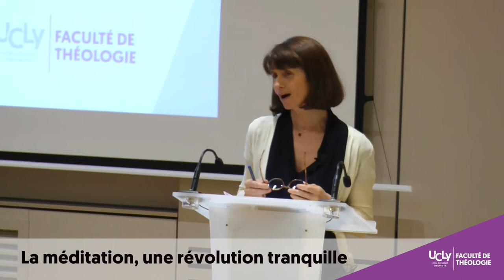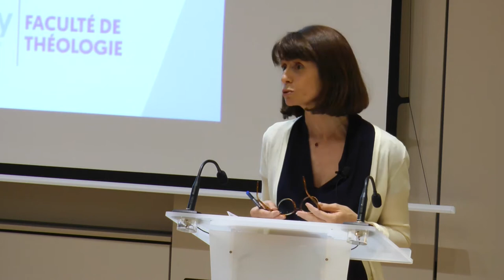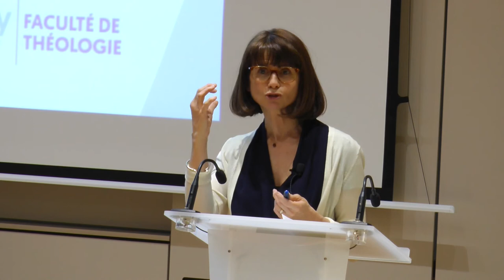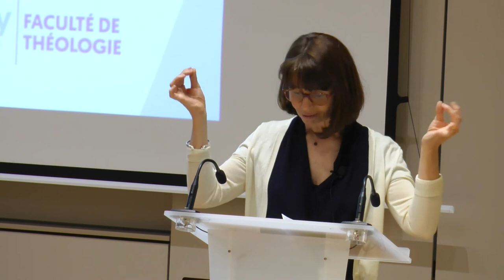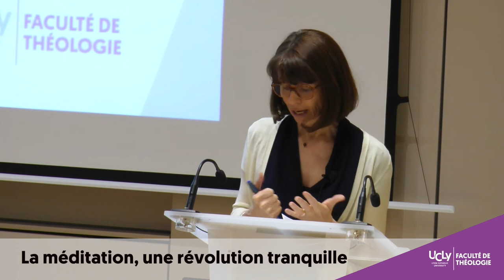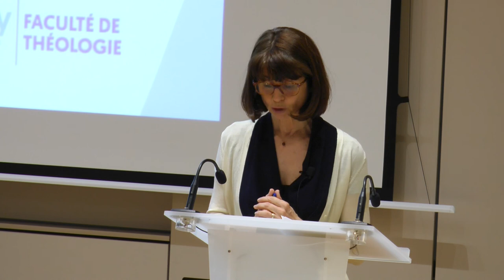La méditation, une révolution tranquille | Elisabeth Marshall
Conférence sur les pratiques de méditation contemporaines

Par Elisabeth Marshall, rédactrice en chef de La Vie et de Sens et Santé.

Conférence filmée le 4 Avril 2017 à l'Université catholique de Lyon

Partenaires :
La Procure Lyon
La Vie
Sens et Santé